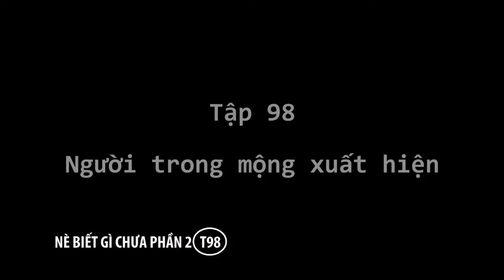Hài Sitcom 2022 Hay Nhất | Nè, Biết Gì Chưa - Phần 2 - Tập 98: Người Trong Mộng Xuất Hiện